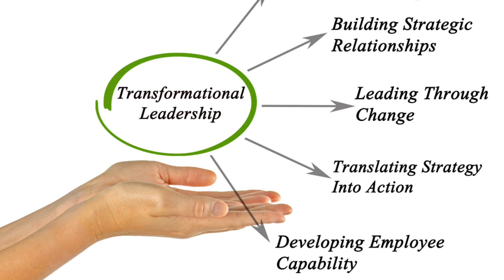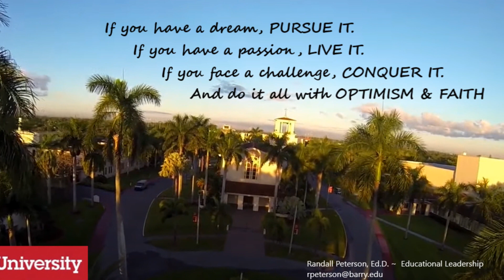Transforming Urban Education: EDU 702 - Barry University (EdD - Transformational School Leadership)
Course Description

This course will explore the social, cultural, and philosophical forces that impact upon schools in the urban setting and is intended to provide doctoral students with continued in-depth grounding in related areas of knowledge. Issues endemic to the student in the urban setting, as well as the context of the surrounding community will also be explored. Approaches for teachers and school leaders working in these settings will be emphasized, through an interdisciplinary approach using philosophy and sociology as applied to pedagogy and leadership.

Course Learning Goal & Objectives

Learning Goal: The student will possess the knowledge and skills required as a transformational school leader to apply effective planning and evaluation processes to provide engagement and action to impact the success of student learning and development of the learning community.

At the conclusion of this course, students will be able to:

O1:  Draw on historical and sociopolitical contexts to interpret and diagnose contemporary challenges facing students, families, and educators in urban schools
O2:  Identify educational practices and interventions that demonstrate respect for the historical and cultural legacies in urban communities
O3:  Interrogate and work to disrupt bias – their own and others’ – in discussions about urban students, their achievements, and their challenges
O4:  Understand themselves as critically conscious urban educators
O5:  Analyze current issues in urban education using a critical social justice lens
O6: Demonstrate transformative leadership to provide school and classroom practices oriented toward achieving equity, access, and social educational contexts justice in urban

This course is aligned with the Professional Standards for Educational Leaders (PSEL); National Policy board for Educational Administration (formally know as the ISLLC Standards).

The instructor will facilitate a doctorate learning process that:

• develops the students understanding of the leadership and management skills to enhance teaching and learning (resources allocation) through effective analysis, planning and communication

• develops the students’ skills to choose and implement effective planning model/s to facilitate change and develop the school environment to enhance teaching and learning

• provides an opportunity for the students to demonstrate competencies to model through authentic assessment and presentations, the abilities to provide leadership for data driven specific and holistic organizational change and continuous improvement to enhance teaching and learning and organizational development.

• provides practice and assessment of research writing skills using the APA format, to develop professional writing and preparation for the dissertation process.

Course Goals

Students in this course will:

G1:  Explore the historical, cultural, and sociopolitical context of urban schooling
G2:  Investigate the intersecting roles of classism, racism, and xenophobia in shaping urban communities and how these communities in turn shape the experiences of students, families, and educators in urban schools
G3:  Analyze educational strategies designed to improve educational outcomes while also validating the lived experiences of urban youth and families Engage in critical inquiry and reflection on how urban schools can be transformed so that they can be just and equitable places of academic excellence.
G4:  Develop their identities as race-conscious, class-conscious, and critical social justice educators
G5:  Become familiar with the empirical, practice-oriented, and activist literature central to the field of urban education. Assess current research on complex problems facing urban schools with the goal of looking for ways to apply the solutions presented by researchers, educators, families, and communities.